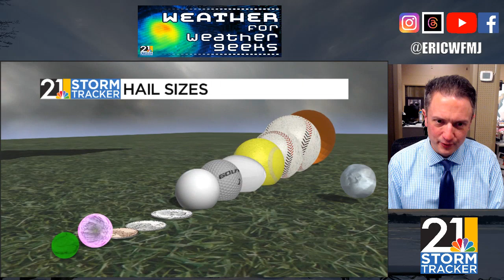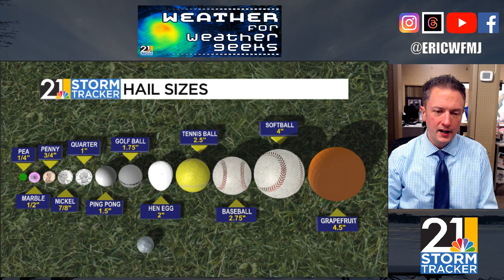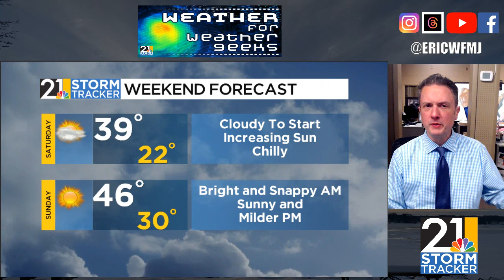A Chilly Weekend, What About Beyond That? | Weather For Weather Geeks 3/22/24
00:00 Intro
00:25 Chilly, Rainy Friday Evening
01:20 Wrapping Up Severe Weather Awareness Week
03:20 The Weekend
05:09 Medium/Longer Range